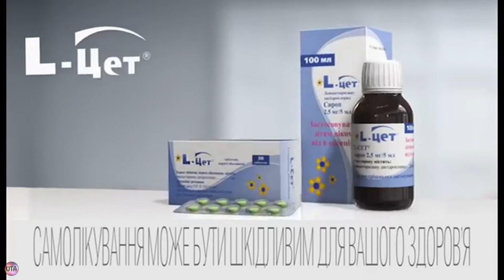Украинская реклама L-Цет, аллергия на пыль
Средство от аллергии Л-цет.